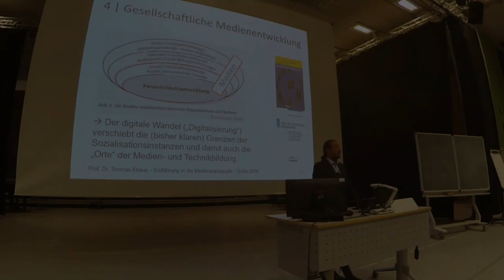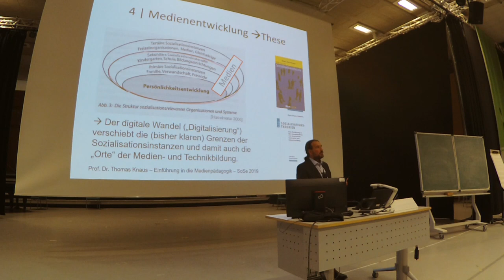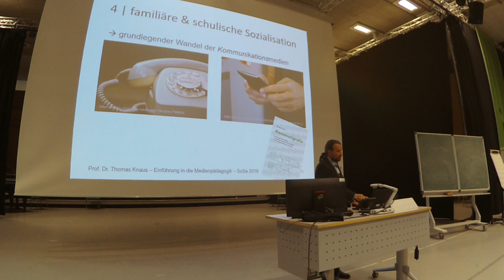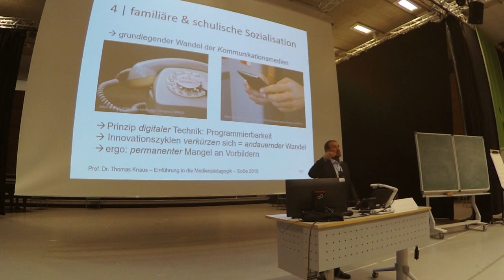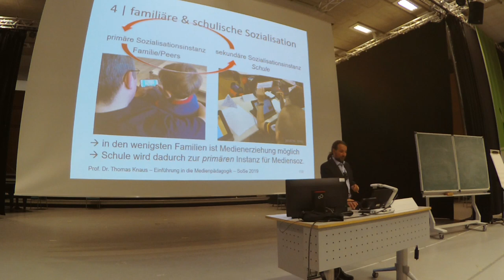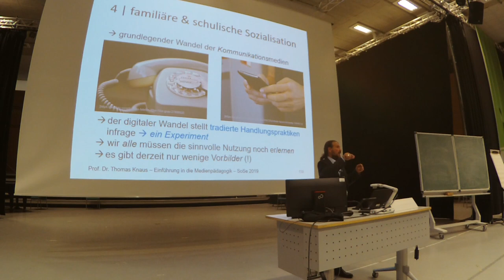10. Einführung Medienpädagogik: 3 Gesellsch. Medienentwicklung, Nr 1: Mediensozialisation (Intro)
1. Video der 3. Sitzung zur "Gesellschaftlichen Medienentwicklung"

Aufzeichnung der Vorlesung "Einführung in die Medienpädagogik" von Prof. Dr. phil. Thomas Knaus an der PH Ludwigsburg. Bei diesem Video handelt es sich um Teil 1 (von 4) der dritten Sitzung zu "Gesellschaftlicher Medienentwicklung" in der ich der Frage nachgehe, wie die Medienentwicklung – die Mediatisierung/Medialisierung und "Digitalisierung" – unsere Gesellschaften verändert und dadurch Einflüsse auf uns selbst, unser Miteinander und entsprechend auch auf Bildungsprozesse hat. In diesem Video werden anknüpfend an das vorherige Sitzungsthema (Sozialisation) exemplarisch ausgewählte Aspekte der Medienentwicklung einführend vorgestellt und dadurch die Bedeutung des medialen und digitalen Wandels für familiäre und institutionelle Bildungsprozesse sowie Bildungseinrichtungen verdeutlicht.